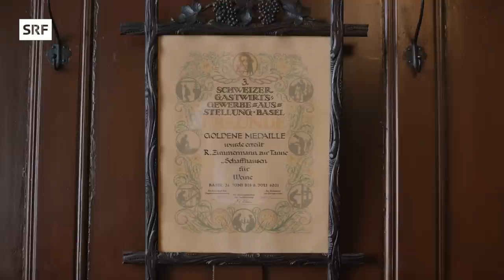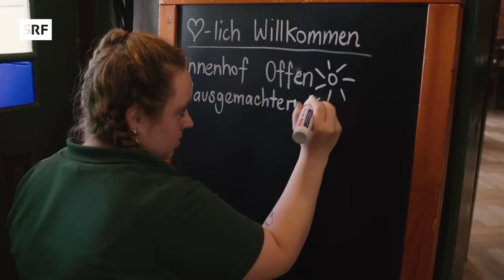Endlich ein Job – Wenn Menschen mit Beeinträchtigung selbstbestimmt arbeiten | Impact | SRF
Endlich den Job selber aussuchen: Zelda Mäder und Dominique Schweizer leben mit einer Beeinträchtigung und wollten weg vom geschützten Arbeitsplatz – mit Erfolg.
So geht es auch anderen: In der Schweiz leben schätzungsweise 1.7 Millionen Menschen mit einer Beeinträchtigung. Laut Interessensverbänden wollen immer mehr im 1. Arbeitsmarkt Fuss fassen.

*Wir sprechen in dieser Reportage von «Menschen mit Beeinträchtigung». Diese Bezeichnung haben sich Zelda Mäder und Dominique Schweizer gewünscht.

Darum geht’s in der Reportage:

00:00 Intro
00:45 Das sind Zelda & Dominique
06:00 Der Wechsel in den 1. Arbeitsmarkt
08:20 So reagieren die Gäste im Restaurant
11:18 9 von 10 Job-Vermittlungen funktionieren
15:29 Mehr Freiheit für Zelda
17:02 Wrap up

▪️ Redaktion SRF Impact: Livio Carlin, Olivia Gähwiler, Joshua Longhouse, Lena Oppong
▪️ Realisation: Yves de Prà
▪️ Distribution: Larissa Greutmann
▪️ Leitung: Lena Oppong

So abgefuckt und vielschichtig sie auch ist, wir wollen die Welt verstehen und schauen hin. Dafür machen wir Reportagen und zeigen, was echt passiert.